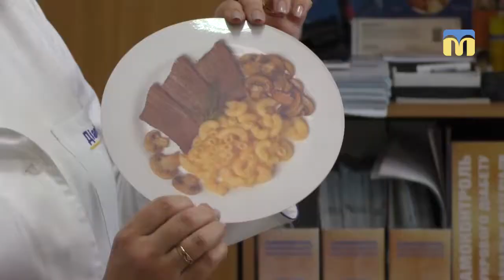Як правильно рахувати хлібні одиниці - Новий день